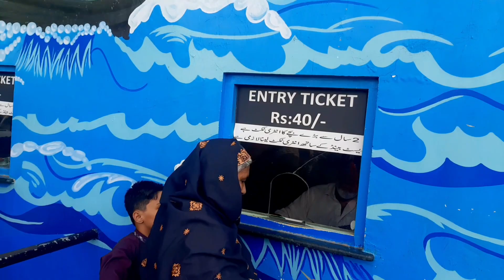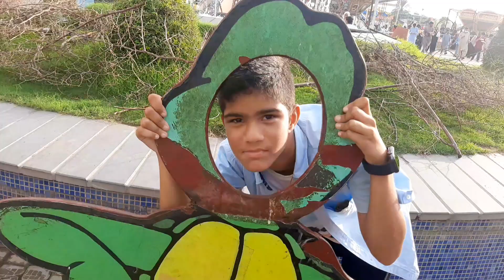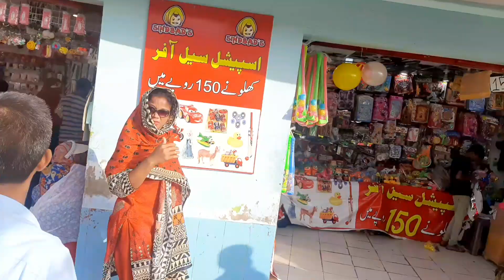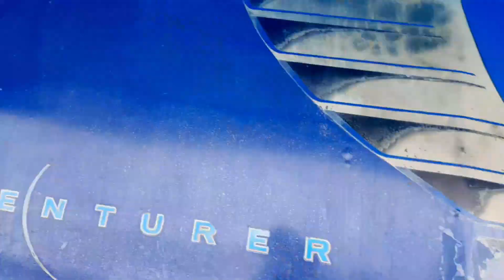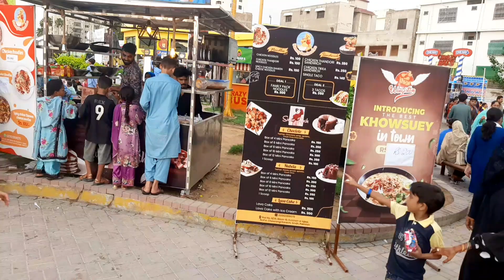Sindbad Karachi Amusement park | Adnan F amily Vlogs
Adnan Family Vlogs
Sindbad Ke Tamaam Jhulo Ki Detail Video Hum ne
Banai Hai.Aap Doston Se Request Hai Ke Video Ko pora dekheye Ga. Sindbad Ke Tamaam Jhulo Ke Naam ye hai.
1.Crazy Bus
2.Dragon Coaster
3.Log Slide
4.Disco Star
5.Drop Tower
6.Space Station
7.Fun Go Round
8 Hells Angels
9.Sindbad
10.Bump’n’Go
11.Turtle Train
12.Little Pirates
13.Jungle Train
14.Break Dance
15.Tornado
16.Dumbo
17 4D Cinema
18.Max Flight
19.Ol’ Western
20.Honey Pot
21.Speed ‘X’
22.Venturer
23.Tagada
Location & Timing:
Sindbad theme park is located at a very popular area of Karachi ‘Gulshan’. The timings are normal and it is open 7 days a week. You can enjoy your quality time with friends and family at Sindbad. Here is the complete address and park timing:

Address: Plot No. 6/25, Block-10, Gulshan-e-Iqbal, N.I.P.A. Chowrangi Karachi, Pakistan.